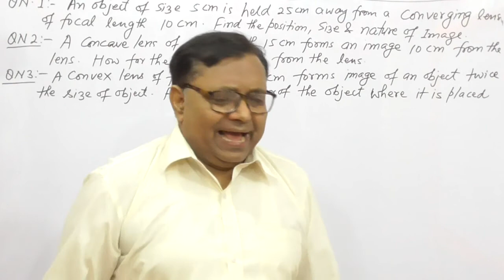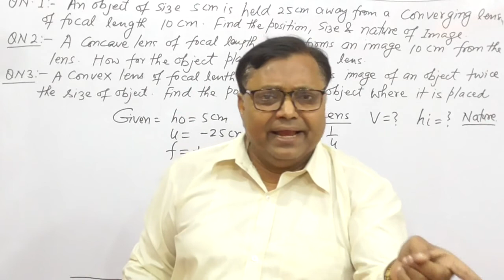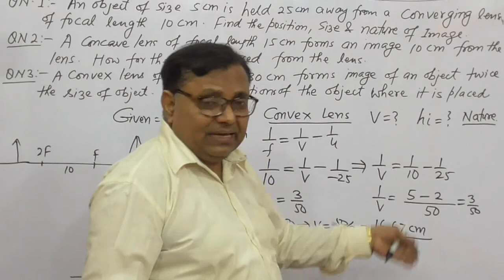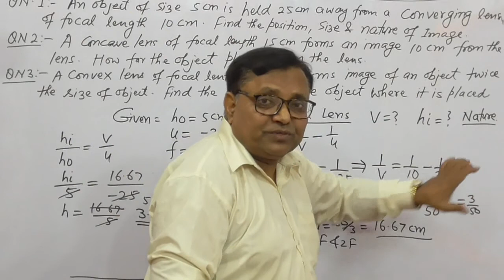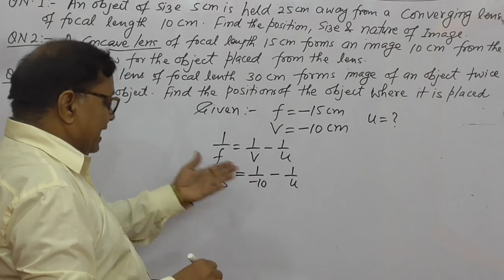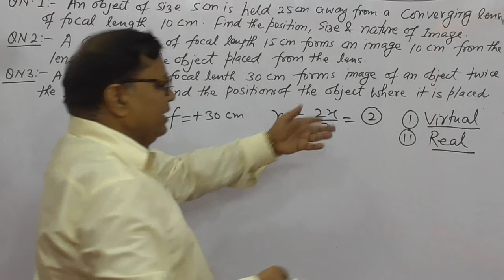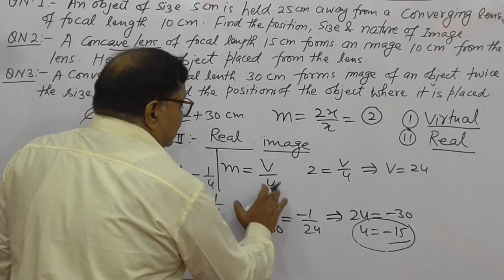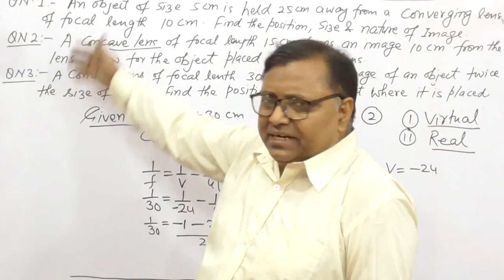Light Part-20 (Lenses Part-6) for Class-10th & 9th & Intermediate Students Hindi/English Mixed